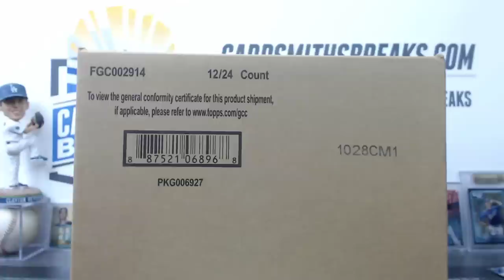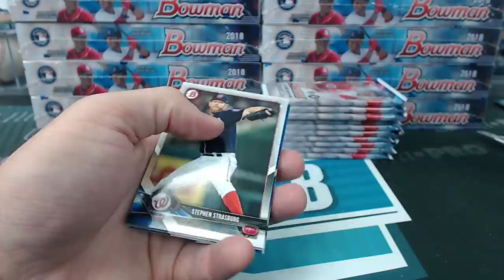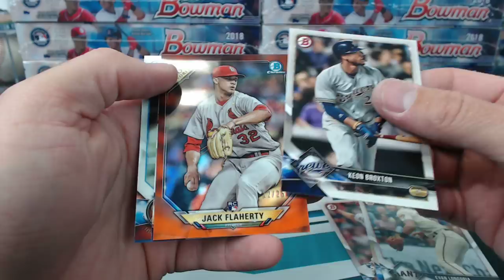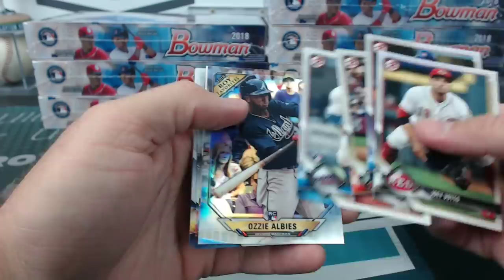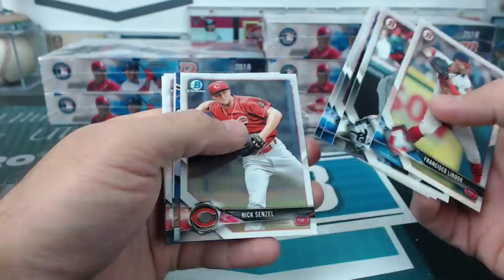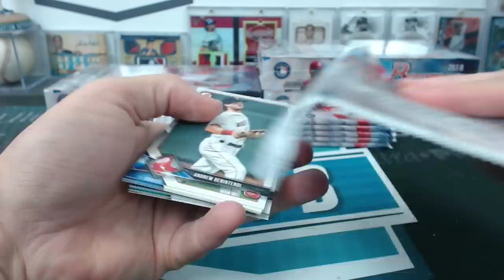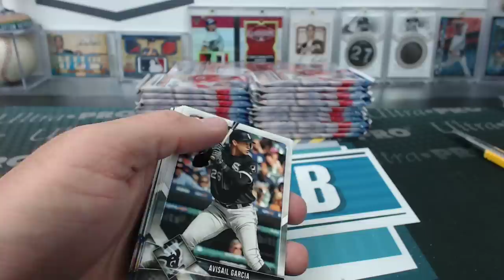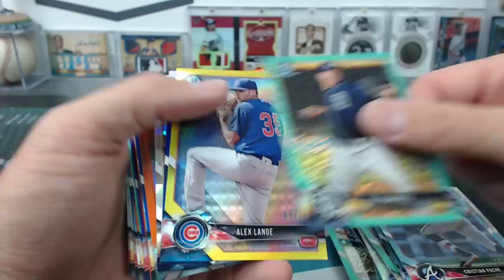2018 Bowman Baseball 5 Case Break #1 (4 Jumbo 1 Hobby) Part 3